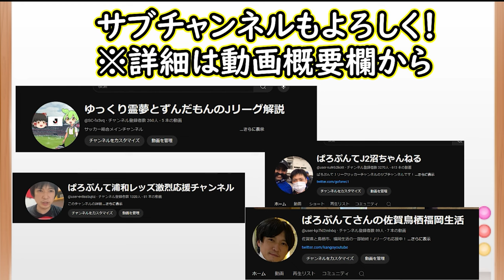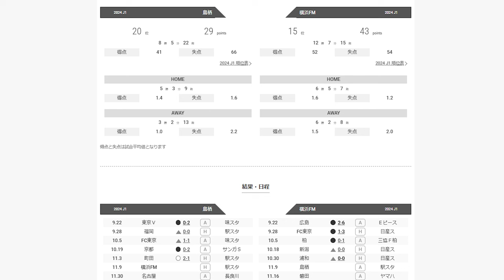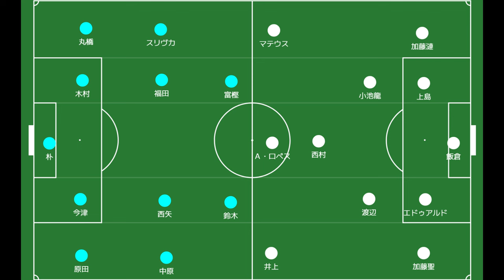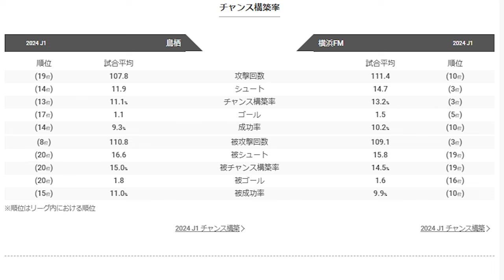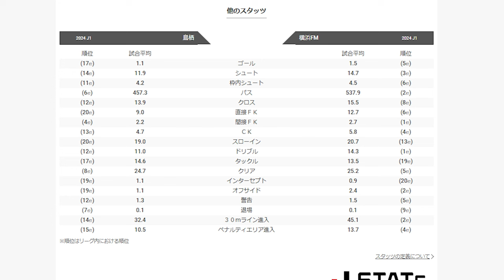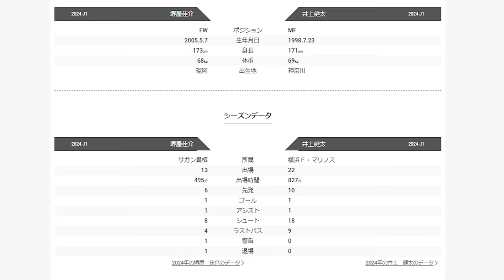【サガン鳥栖】木谷体制初の連勝へ！マリノスはメンバーを落とす可能性も【横浜FⅯ】